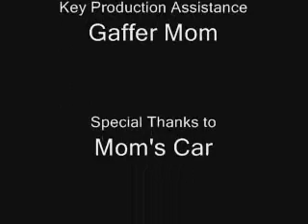The Slam Dunk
Brian showing off his mad skills. (Note that music is all public domain